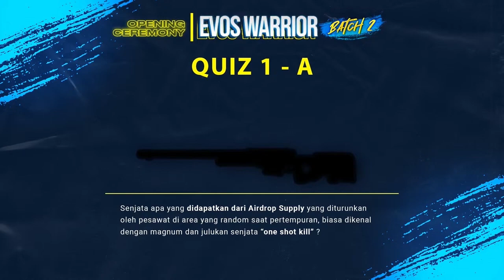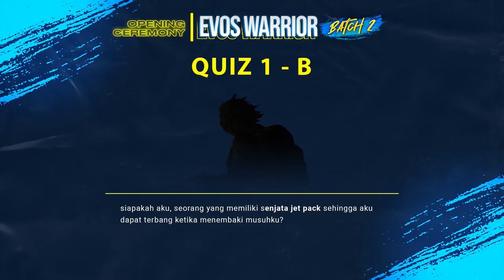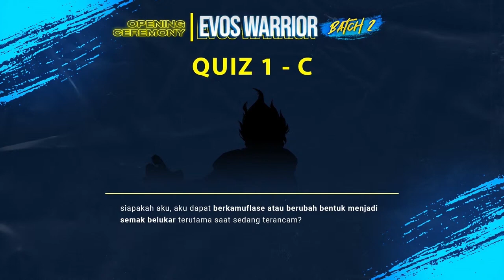OPENING CEREMONY EVOS WARRIOR BATCH 2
Opening ceremony EVOS Warrior batch 2 yang berasal dari daerah Semarang, Brebes, Bandung, Sukabumi dan Lombok NTB.

Buat kamu EVOS Fams yang berdomisili di daerah di atas, buruan daftar! Info selanjutnya dari EVOS Warrior batch 2, kalian bisa langsung klik